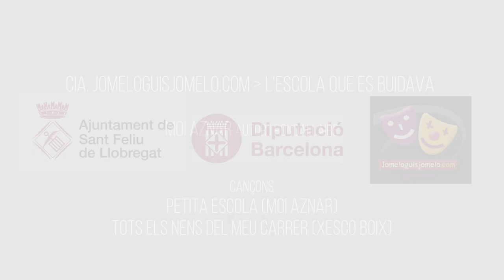'L'escola que es buidava', conte pel Dia internacional de les persones refugiades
El rondallaire Moi Aznar,  del la companyia Jomeloguisjomelo.com, ha creat 'L'escola que es buidava', un conte infantil per celebrar el Dia internacional de les persones refugiades, que es commemora el 20 de juny de cada any.